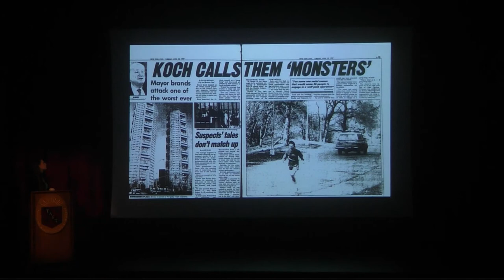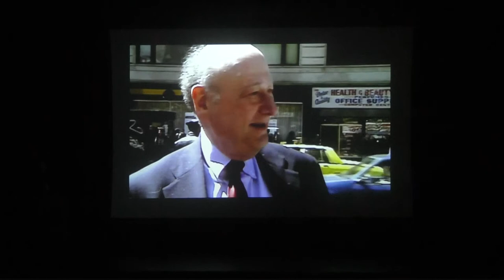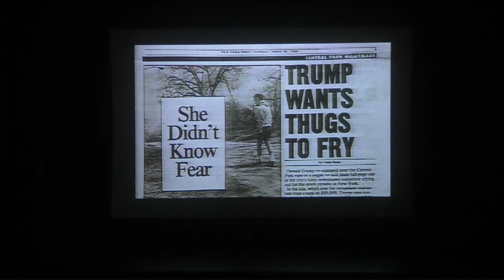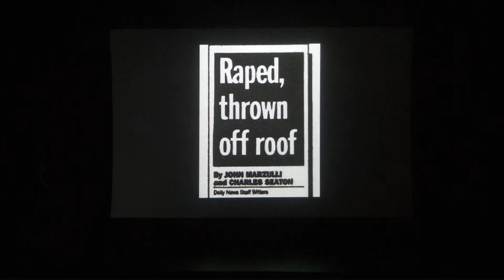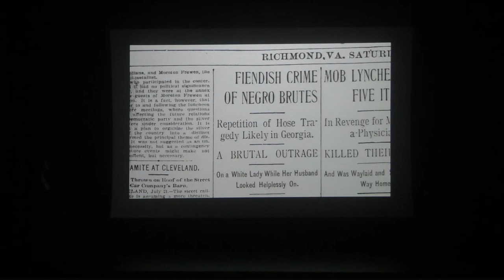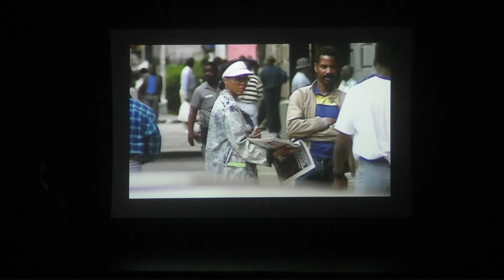Morning Meeting, 11/19/19: Sarah Burns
Sarah Burns is an American author, public speaker, and filmmaker. She is the author of The Central Park Five: A Chronicle of a City Wilding. With her husband, David McMahon, and her father, Ken Burns, she is also the co-producer and director for the documentary film The Central Park Five. Burns became aware of the case of the Central Park Five while working on an undergraduate thesis. The film and the book re-examine the 1989 case of the Central Park Five, and the wrongful convictions of five teenagers for the rape of the Central Park Jogger.

Burns was born and raised in Walpole, New Hampshire. She graduated from Yale University in 2004 with a degree in American studies.